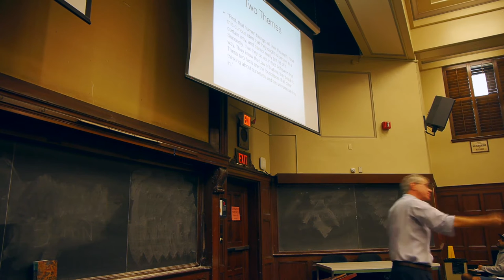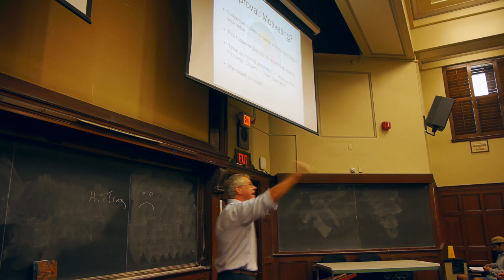C S Lewis, Men Without Chests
Lecture 28 of Ideas of the Twentieth Century, Fall 2015.